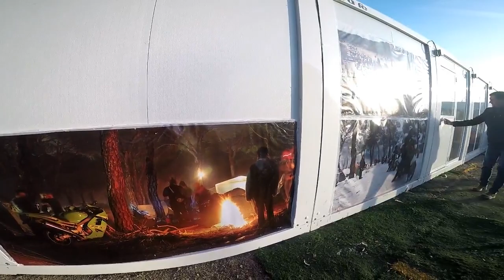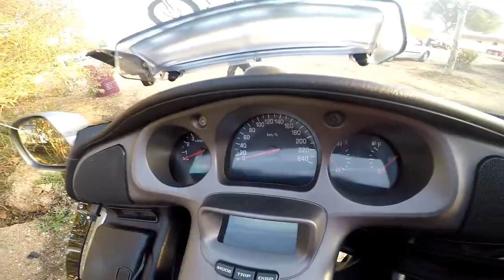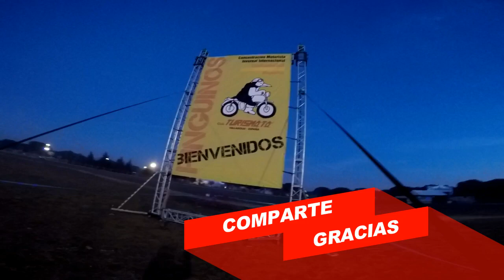Preparativos Instalacones Concentración Motos Pingüinos 2020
Explorando Los Preparativos De Las Instalaciones Donde Se Celebrará La Concentración Invernal De Motos Más Importante Del Mundo "Pingüinos 2020" Valladolid.